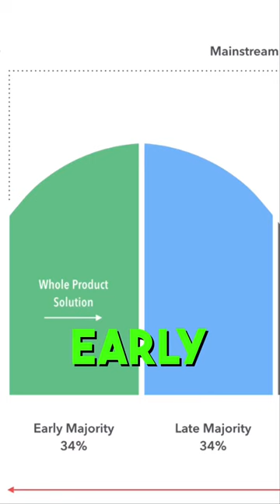Crossing the Chasm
Are you marketing to early adopters or the late majority? The tactics used to market each are different but equally important. Let me help you decide.